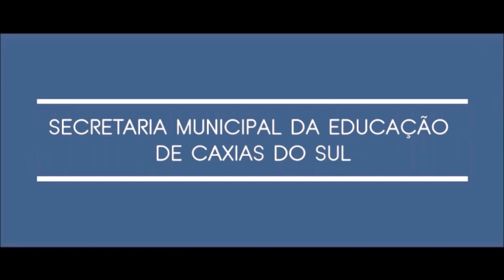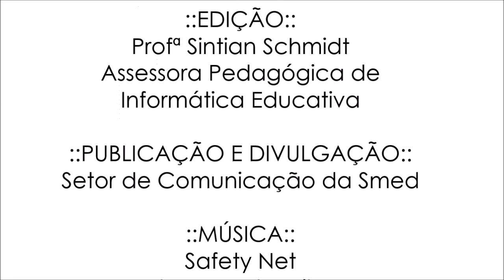Conversações Pedagógicas | 2020 | Profª Maristela Lain Cesar | Criando a letra de um Rap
Descrição Original:

A professora Maristela Lain Cesar da EMEF Ramiro Pigozzi trabalha com Arte do 6º ao 9º ano. A atividade que ela nos apresenta é um rap criado pelos estudantes a partir da música “A cura está no coração” do Gabriel Pensador. A estudante Amanda também participa do vídeo com a letra que ela criou ;-)

Inspire-se, curta, compartilhe e deixe seus comentários!